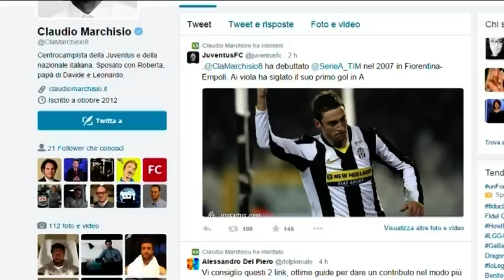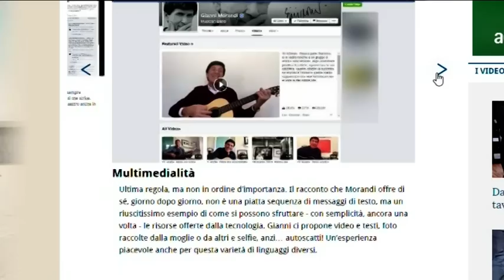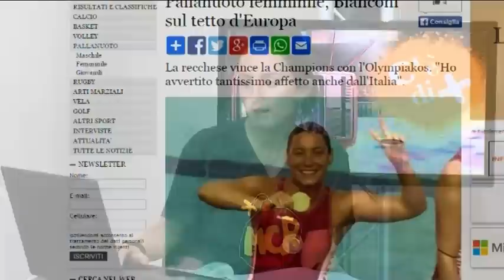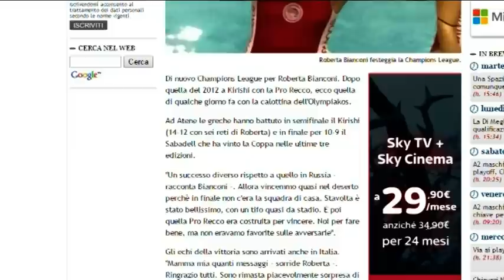C'è di più - XXVI puntata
Oggi parliamo di sport con Tommaso e Giulia in diretta da Chiavari